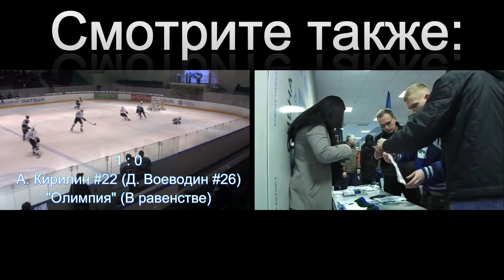"Олимпия" - "Стальные Лисы" 2:3 от 31.10.2015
МХЛ-А. Конференция "Восток". Сезон 2015/16 гг.

31 октября 2015
"ОЛИМПИЯ" - "СТАЛЬНЫЕ ЛИСЫ" - 2:3 (2:0 0:2 0:1)
1:0 (рав.) - В. Спиридонов (Д. Мячев, И. Цыпнятов);
2:0 (рав.) - А. Прус.